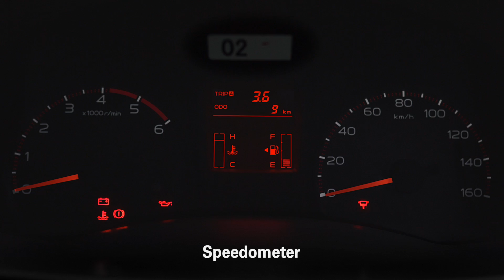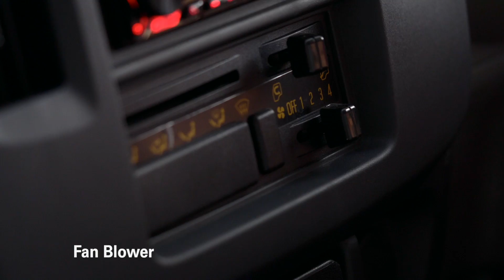ISUZU INDONESIA - Launching Video Isuzu Traga Blind Van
Our Recent Project for Isuzu Indonesia

IG & FB: @warholagency